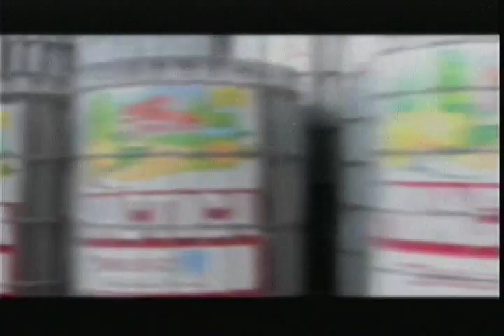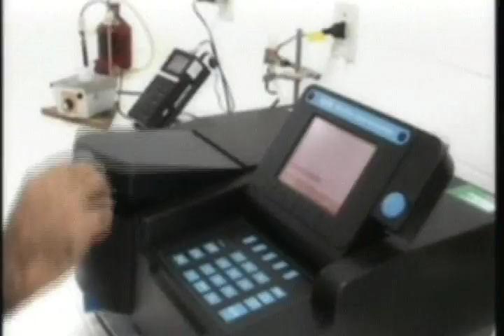MESA REDONDA 04 03 2017 01,12,18 VONO, GIL E SOARES